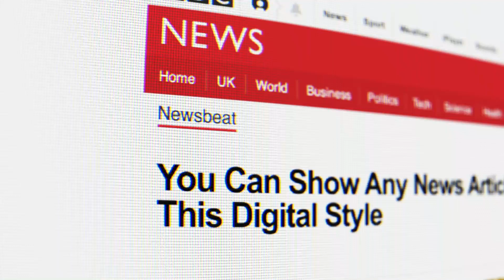Digital News Article Headline Template - AE Template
Customise the text in the headlines and change the images. You can pick from 8 websites for the 4 articles to feature on (Sky, BBC, Insider, TMZ, Huff Post, Tubefilter, Dexerto, FOX LA).